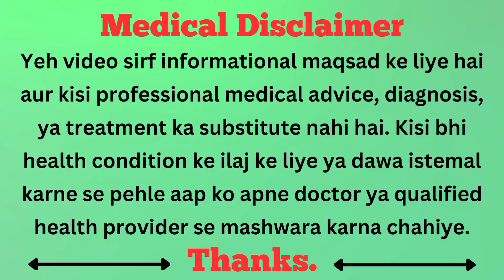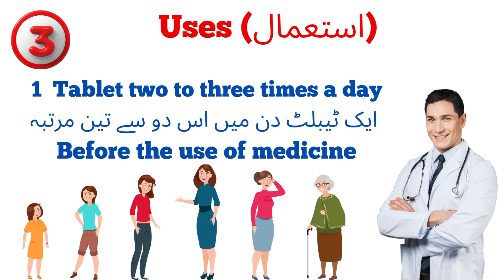NoSpa 40mg Tablet Uses in Urdu/Hindi|Drotaverine Tablet Uses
Indication:
In this video i will talk about No-spa tablet it contains Drotaverine 40mg. which is an antispasmodic & anticholinergic
It is indicated in relieving abdominal & menstrual pain (dysmenorrhea)
Recommended dose in adults is 120 to 240 mg daily taken in 2 or 3 divided doses
Nospa tablet should be taken orally by mouth and with food as it prevents chance of getting an upset stomach
Nospa fort tablet is contraindicated for use in children below age 1
Do not use Nospa if you are allergic to drotaverine or any of the ingredients present in the product.
Don’t use No-spa tablets if you have severe kidney, heart, or liver failure.
Not for use in lactating mothers
While taking No Spa, blood pressure may drop. So, use it with caution in hypotension.
When Not To Use For No-Spa 40mg
How To Use For No-Spa 40mg
For oral use by mouth only.

Chanel: @MalikZeeshan.

No spa 40mg recommended dose in adults is 120 to 240 mg daily taken in 2 or 3 divided doses. In ages over 6 years daily dose is 80 to 200 mg taken in 2 or 5 divided doses.
Complete its full recommended course even if you start feeling better
Its course of treatment depends upon your condition & don’t discontinue it without informing the doctor
Take No-spa tablets with food so that upset stomach can be prevented.
If you feel side effects which don’t go away soon then inform doctor
Swallow the tablets as a whole & don’t chew on it

Why Choose For No-Spa 40mg
No-spa tablets contain 40mg of Drotaverine in it. It is a selective inhibitor of phosphodiesterase 4 enzyme and acts as antispasmodic agent. It is indicated in treatment of smooth muscle contractions/spams (like recurrent stomach pain felt during menstruation) in gastrointestinal tract, urinary tract & gall bladder. It is helpful in bile conditions like cholecystolithiasis (solid calculi in gallbladder bile), cholecystopathy, cholangiolithiasis; & in kidney conditions like nephrolithiasis (kidney stones), pyelitis, ureterolithiasis, & cystitis (inflammation in urinary bladder). It also enhances cervical dilation & helps during childbirth i.e. in labor pain and in imminent abortion (vaginal bleeding prior to 20 weeks gestation).

Faqs!
Are No-spa tablets save for use in pregnant women?
You must consult doctor for case-specific recommendations.

Can No-spa tablets be useful in renal colic pain & bowel disorders?
Yes, the most reported uses of No-spa tablets are in bowel disorders & renal (kidney) colic pain.

How does No-spa tablet work?
Drotaverine present in it has antispasmodic effect, which is done via phosphodiesterase 4 enzyme inhibition, specific for smooth muscle. It produces direct action on smooth muscle. It corrects cyclic AMP & calcium imbalance at spastic site & relieves smooth muscle pain spasm & pain.